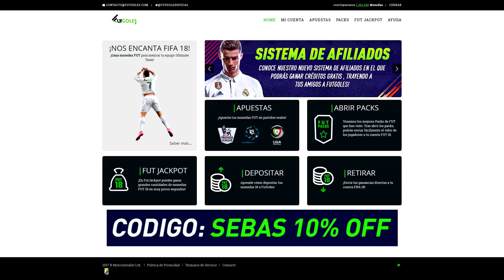EL MEJOR RONALDINHO IN A PACK!!!! REACCIONO A RECOMPENSAS DE SUSCRIPTORES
INTEGRANTES DEL TOP

PARTICIPA DEL TOP SQUAD BUILDING Y GANA $$

Formato del Video: 720/1080 con capturadora o botón share play.

El vídeo se debe mostrar SI O SI:
-      El equipo que se armó en el Squad y como se entregan los jugadores.
- Recepción del sobre por haber realizado el Squad
- Y por último el momento donde vamos a la tienda y al abrir el sobre nos encontramos con el jugador TOP o IF de la semana.

Ademas enviar tu foto con el Jugador, que se vea que es tuyo!

ATENCION!
Por cada uno de los vídeos habrá un ganador de 10usd o 20usd (por Icono). Todos los participantes seran anunciados y se hara Spam a sus canales.